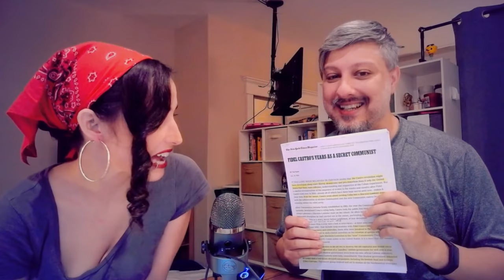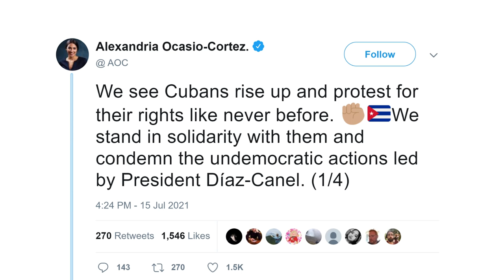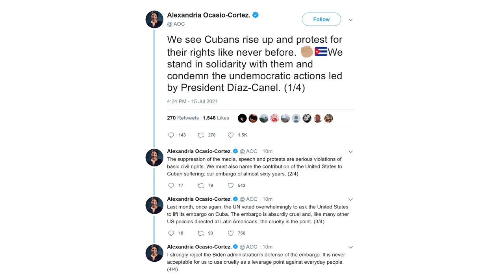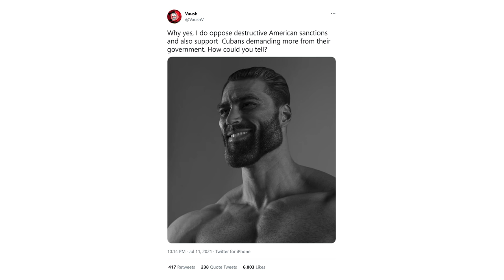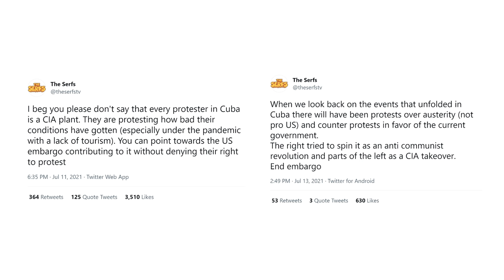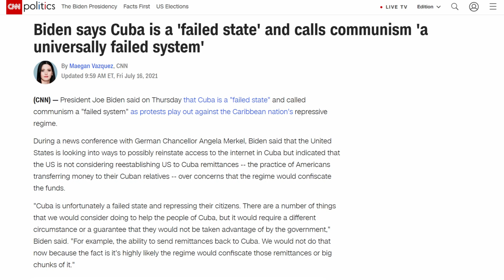Cuba, Color Revolutions, and the US "Left"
A brief history of Cuba, what a color revolution is, and why supporting the anti-communist protests against Cuba is a contradiction to "calling to end the embargo."

"We Are City Builders" by Caleb Maupin